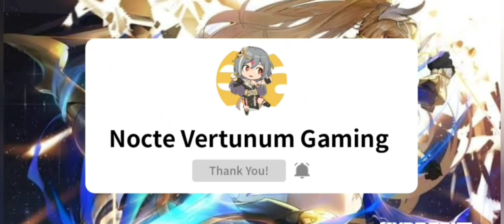Honkai v4.9 | Chapter 25-6 Act 1 "Set Tomorrow Ablaze" (Kiana vs Benares)